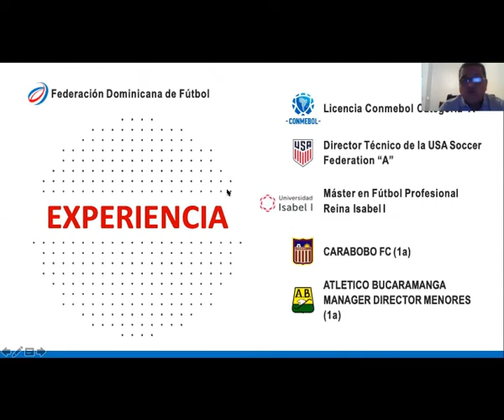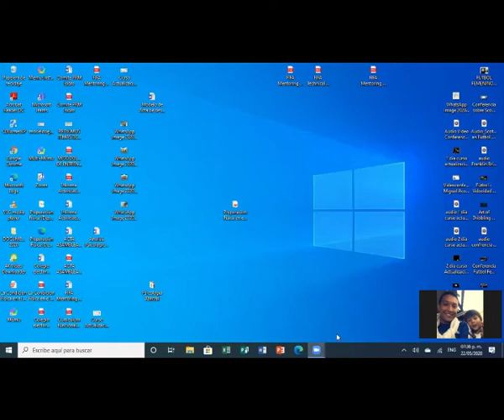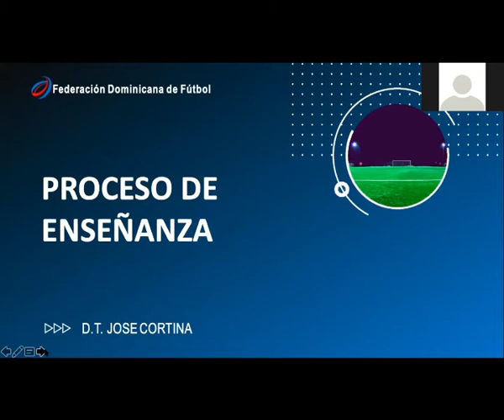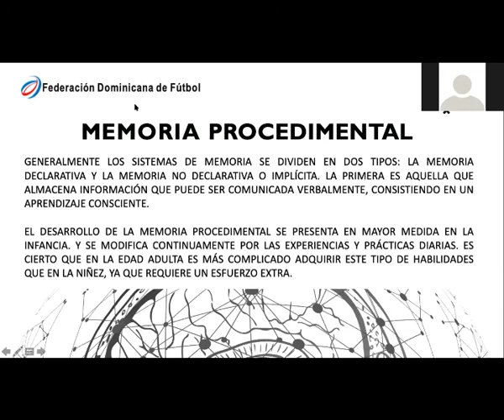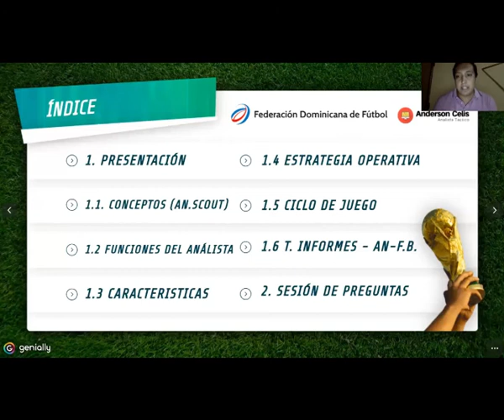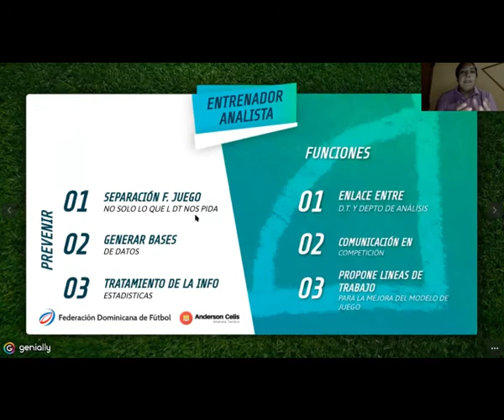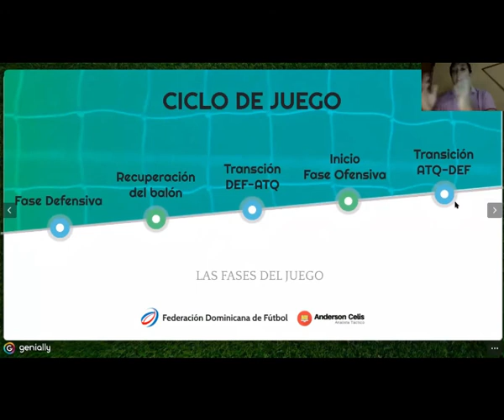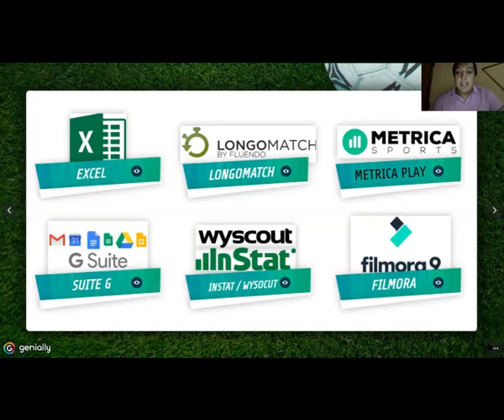VIDEOCONFERENCIA| JOSÉ CORTINA Y ANDERSON CELIS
Ciclo de Videoconferencias. Ponencia "Metodología de Entrenamiento y Análisis de Juego y Vídeo en Fútbol Base y Alto Rendimiento" por José Cortina y Anderson Celis.